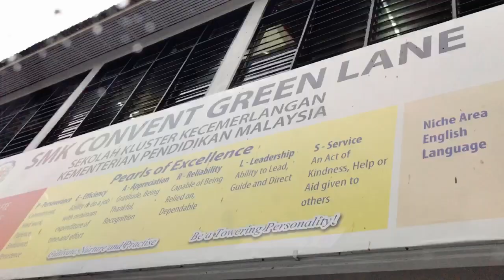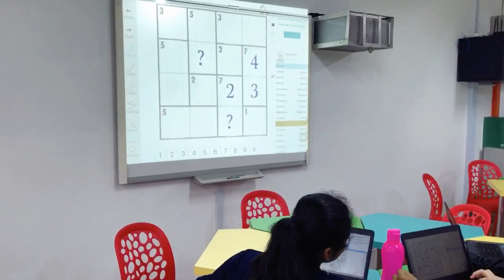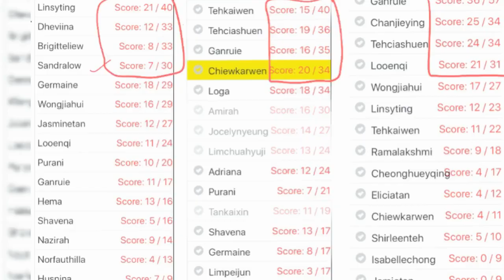20190809 SMK Convent Greenlane